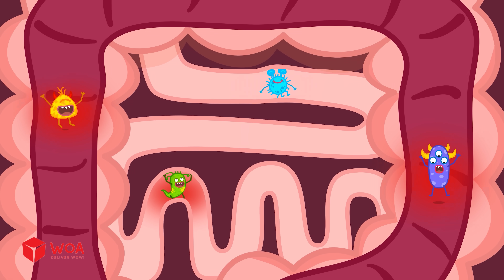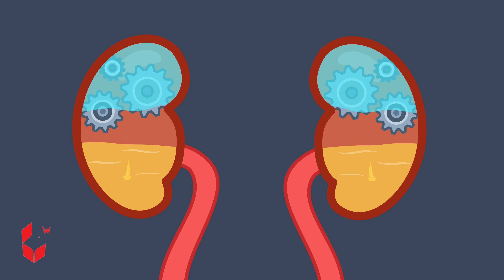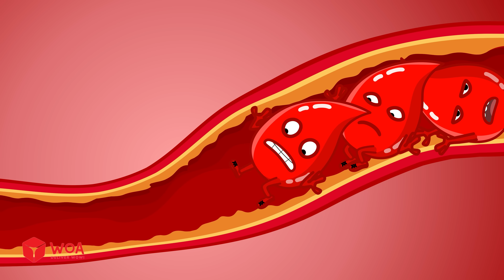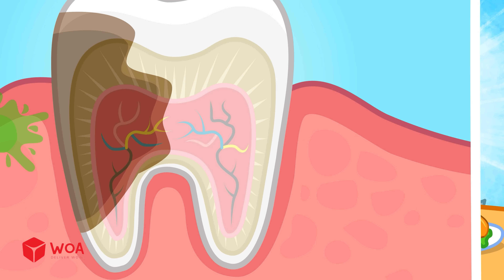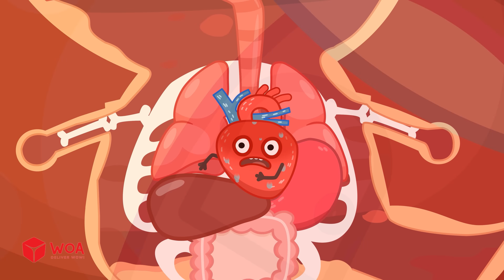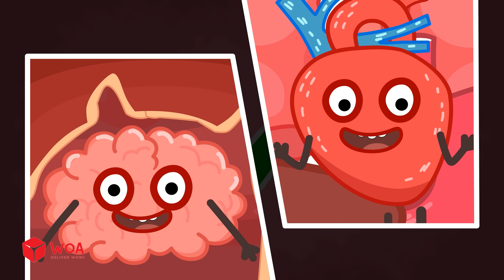Expired Milk?! 🥛 What Happens Inside Your Tummy? Wolfoo Explore - Human Body | Educational Videos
Expired Milk?! 🥛 What Happens Inside Your Tummy? Wolfoo Explore - Human Body for Kids | Educational Videos
😱 What if you drank milk that's gone BAD? Wolfoo finds out the surprising effects expired milk can have on your body!
🧠 Learn how your tummy reacts and why checking the expiration date is so important.
👀 Watch now to stay safe and smart with Wolfoo!